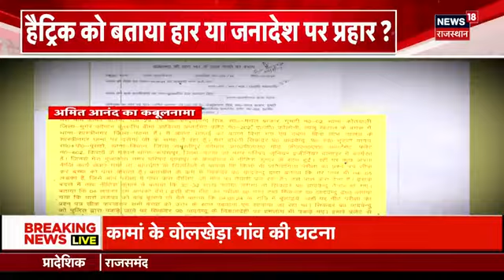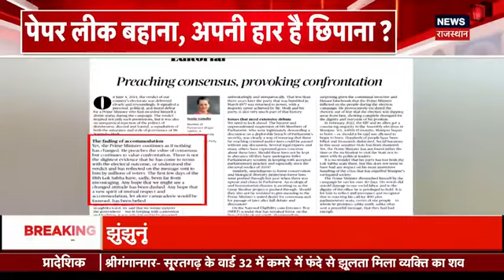NEET Paper leak: Sonia Gandhi ने पीएम मोदी के लिए ये क्या बोल दिया? | Rahul Gandhi | Congress | N18V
NEET Paper leak : लोकसभा चुनाव में जहां सत्ता पक्ष पहले से कमजोर हुआ है, वहीं विपक्ष पहले से मजबूत. अब इसका असर लोकसभा सत्र के दौरान भी देखा जा रहा है. हालांकि सरकार के साथ-साथ प्रधानमंत्री नरेंद्र मोदी विपक्ष पर हमलावर हैं.